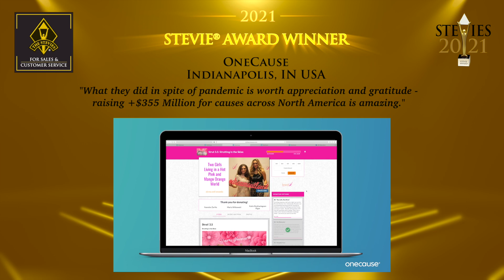OneCause is a Stevie® Award Winner in the 2021 Stevie Awards for Sales & Customer Service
The 15th annual Stevie® Awards for Sales & Customer Service culminated with a virtual awards ceremony on Wednesday, April 14, 2021.